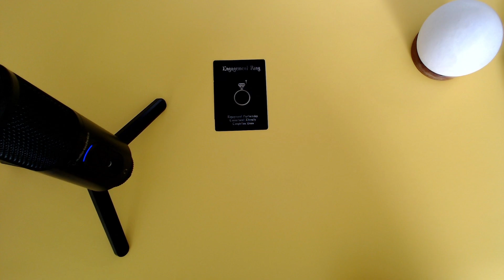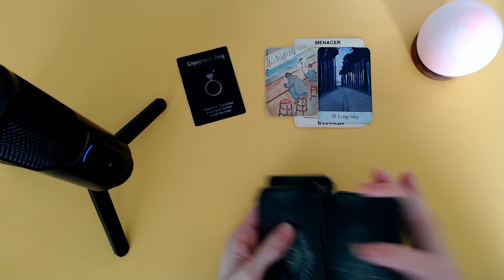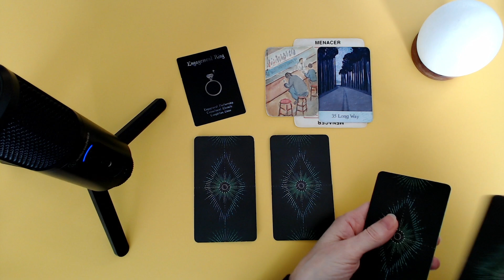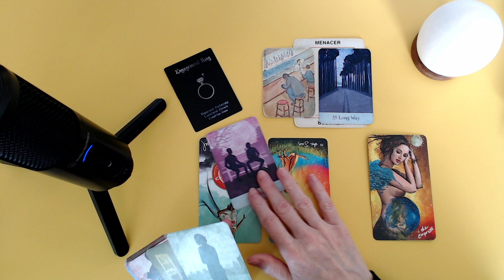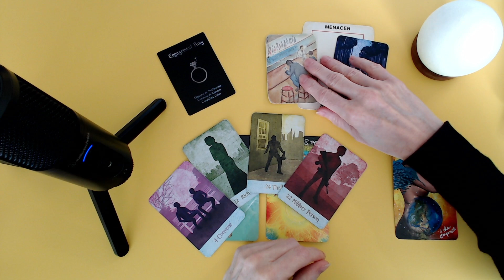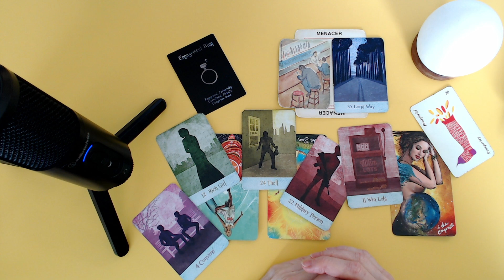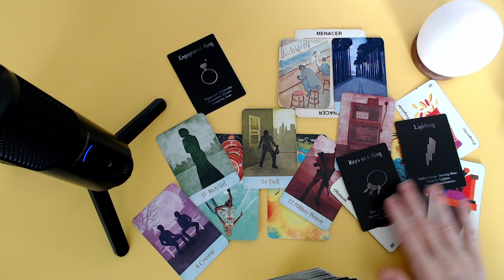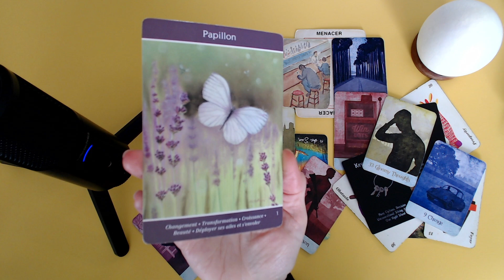Oui, une voleuse! Une femme!😮 Elle te menace! Violence psychologique qui dure depuis trop longtemps!